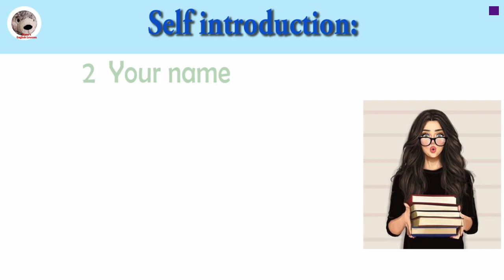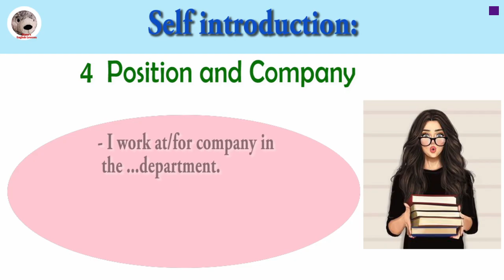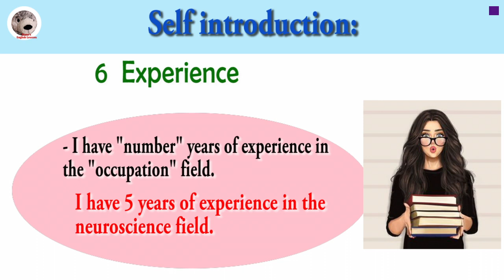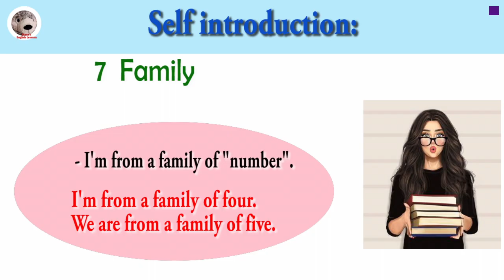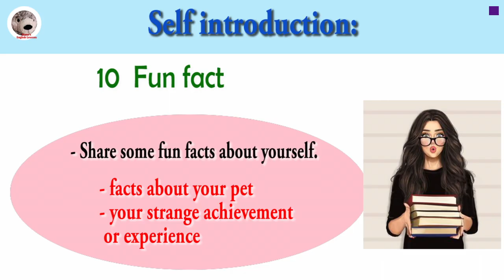Self Introduction Useful Language How To Introduce Yourself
Useful Language For Job Interviews
Send A Letter to Sanra